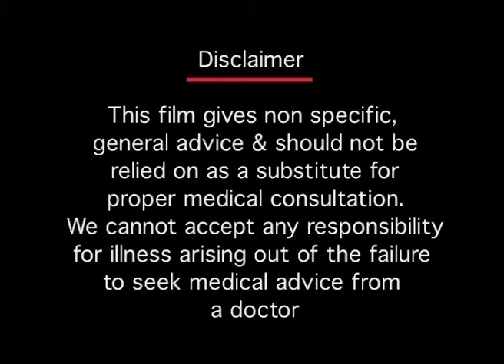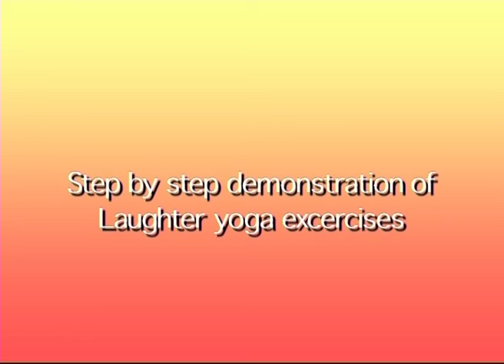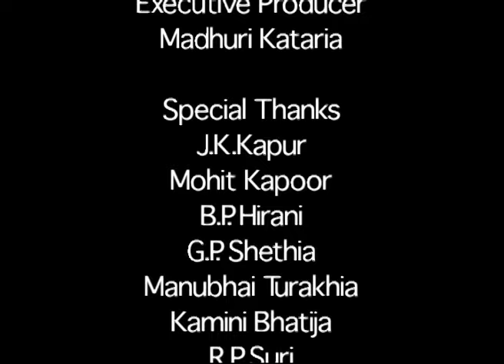Laughter Yoga Session - Step by step instructional video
For those who want to start a free social laughter club please watch this instructional video to get some guidelines. if you need any help in training please get in touch with

Free Online International Laughter Club 🔴LIVE on Zoom.

📅 Every day
🕛 7:30 am India Time

💞 Please SHARE it with other yoga practitioners, friends, and family for their benefit

📚 COURSE DETAILS:
⌛ SIX SESSIONS of 1 hour each
🕗 8:00 am INDIA TIME
🌎 US/CANADA - EST: 9:30 pm CT: 8:30 pm MST: 7:30 pm PST: 6:30 pm

The Laughter Guru app is your one-stop shop for all the latest and trending news and information on Laughter Yoga Worldwide. With over 100 Laughter Yoga exercises, Health tips, and Testimonials from Laughter Yogis worldwide, we guarantee you will laugh your stresses away in no time!

🔽 DOWNLOAD Laughter Guru Free Mobile App
Android: